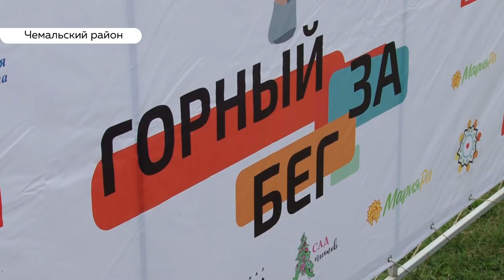Журналисты бегут! Какую дистанцию смогли осилить корреспонденты Толка и кто стал победителем?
На выходных наши коллеги уехали в горы, чтобы…побегать. Редакция телеканала Толк приняла участие в Горном забеге. Всего в Чемальский район на марафон приехали 150 участников, в их числе профессиональные спортсмены, сторонники здорового образа жизни и просто фанаты горных пейзажей. Дарья Эйдемиллер рассказывает о маленьких победах наших корреспондентов над собой.